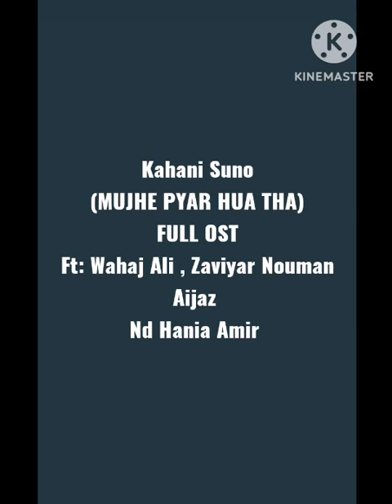Kahani Suno || Mujhe Pyar Hua Tha || Wahaj Ali || Zaviyar Aijaz || Hania Amir